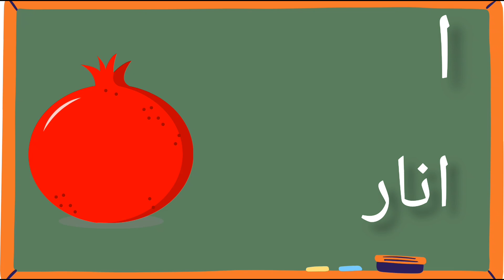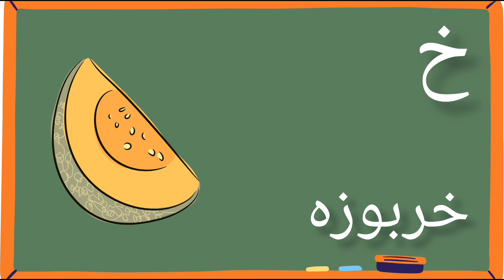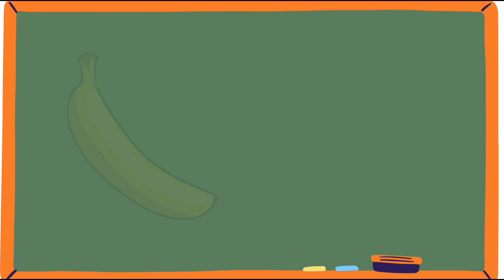Fruits song|Learn Fruits name in Urdu|پھلوں کے نام |Urdu nusery rhymes